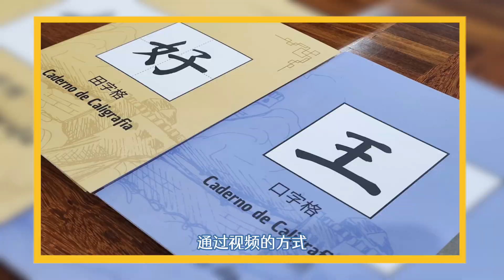第十三届“汉语桥”全球总冠军，施茉莉，带着更深的情感与理解重返舞台，与新一代追梦人共续“汉语”篇章！汉语桥